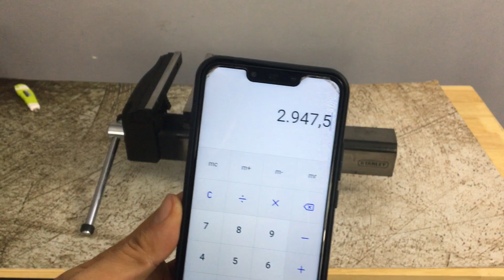ETO kẹp cao cấp 8inch Stanley giá tốt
Giảm giá đến 20h 29 tháng 9